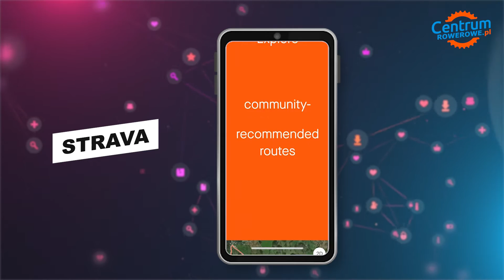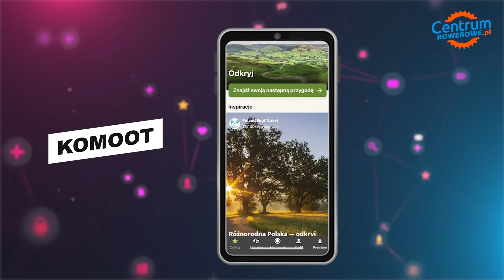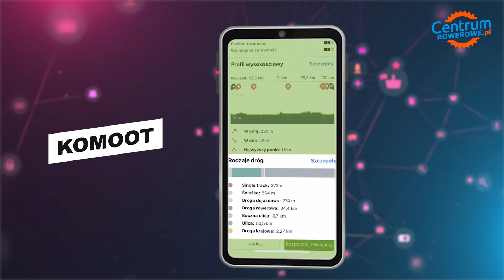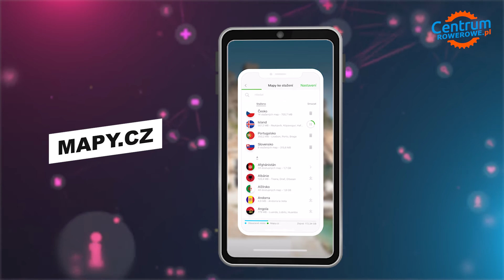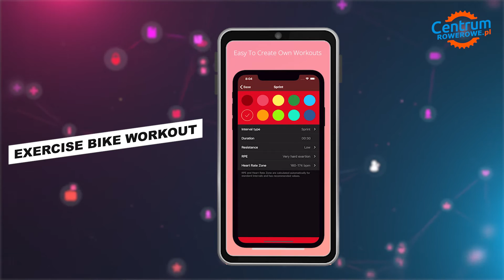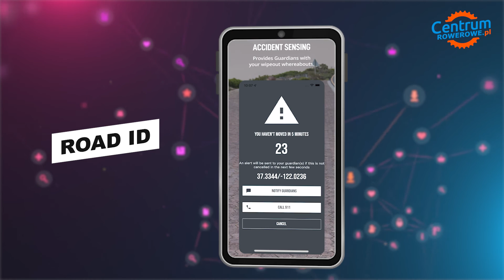Przydatne APLIKACJE na ROWER | PROGRAM ROWEROWY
W dzisiejszym odcinku chcemy przedstawić Wam kilka przydatnych aplikacji na rower. Mimo, że dziś na rynku dostępne są specjalistyczne nawigacje rowerowe, nadal mnóstwo rowerzystów do nawigowania trasy używa swoich smartfonów. Nic w tym dziwnego. Te inteligentne urządzenia mamy zawsze przy sobie również wtedy kiedy idziemy na rower. Warto zainstalować przed wyjazdem w trasę aplikację, która ułatwi nam komfortowe podróżowanie. A Wy? Z jakich aplikacji na rower najczęściej korzystacie?

Program Rowerowy - program, którego nazwa zobowiązuje! Znajdziesz tutaj najlepsze ciekawostki ze świata rowerów, a także będziesz w stanie podyskutować (razem z nami!) na wiele rowerowych tematów. Jednym słowem, wyruszymy wspólnie po najdalszych zakątkach rowerowego uniwersum. Gotów do wspólnej podróży?

Rozdziały:
0:00 Przydatne APLIKACJE na ROWER
0:47 Strava
1:44 Komoot
2:30 Google Maps
3:20 Mapy.cz
4:00 Exercise bike workout
4:22 Wikiloc
5:04 Trailforks
5:23 Road ID

O nas:
✅ Centrum Rowerowe to największy rowerowy sklep internetowy w Polsce.
✅ Bardzo szeroka oferta – każdy znajdzie coś dla siebie
✅ Szybka dostawa – znaczna część towarów dociera do klienta następnego dnia
✅ Atrakcyjne ceny – wejdź na naszą stronę i sam się przekonaj!
✅ Obecność w ofercie najważniejszych marek – nie tylko tych dużych, ale także tych mniejszych, za to unikatowych
✅ Ponad 15-letnie doświadczenie, dzięki któremu rozumiemy potrzeby rowerzystów jak nikt inny. Mało tego, sami jeździmy, więc wiemy, co jest najlepsze!